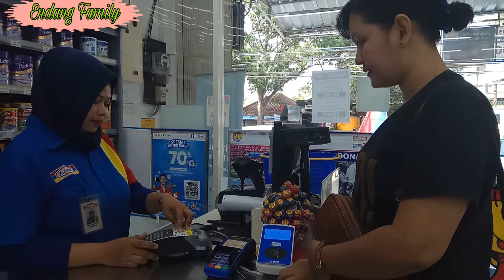CARA ISI SALDO E-MONEY DI INDOMARET GAMPANG DAN CEPAT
Persiapan mudik lewat darat bawa kendaraan sendiri, dari Denpasar ke Jogja melewati Toll dan penyebrangan gilimanuk. Siapkan e-money untuk pembayaran non tunai

Video kali ini saat kami isi e-money, cepat dan gampang banget